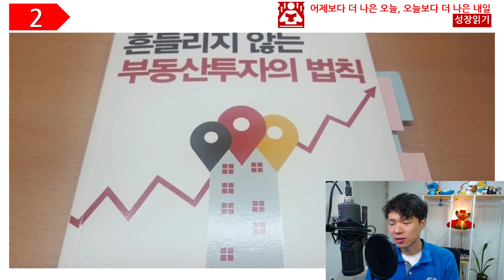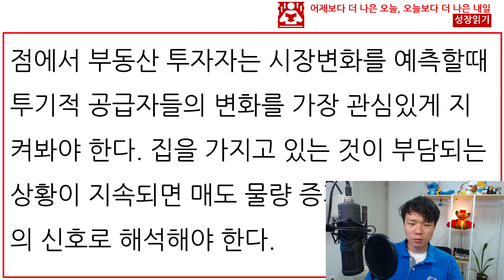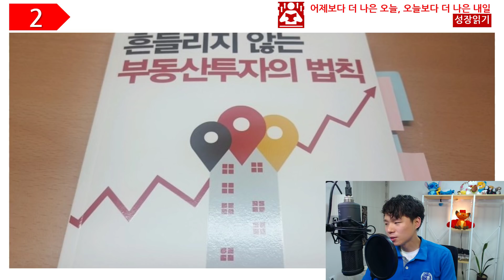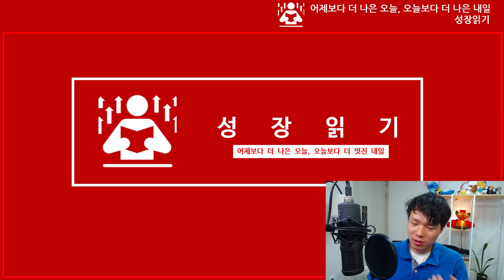공급물량이란 무엇인가 I 분양물량이 부동산 가격이 미치는 영향 I 흔들리지않는부동산투자의법칙 - 2 [성장읽기]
흔들리지않는부동산투자의법칙

투자심리를 강조한 부동산 투자 책입니다. 시장의 고점과 저점을 어떻게 판단할수 있는지, 투자자의 심리변화가 어떻게 일어나는지 등에 대해서 아실수 있습니다. 고맙습니다.